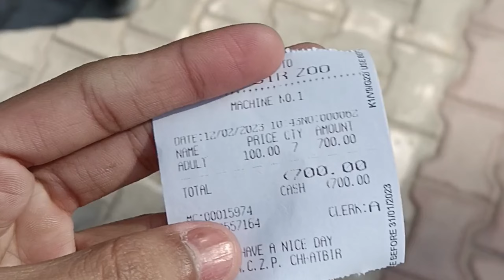Chhatbir zoo in Chandigarh | Famous Place in Chandigarh (छतबीर चिड़ियाघर) ❤️👀...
Chhatbir zoo zirakpur